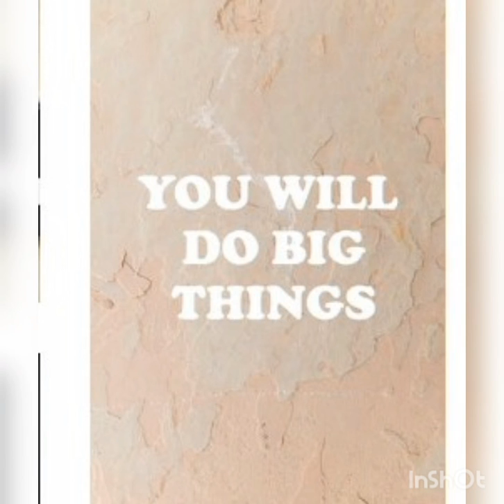Best Motivational quotes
How can I Motivate myself to study  qoutes
What is the best Motivational quotes
What are positive qoutes